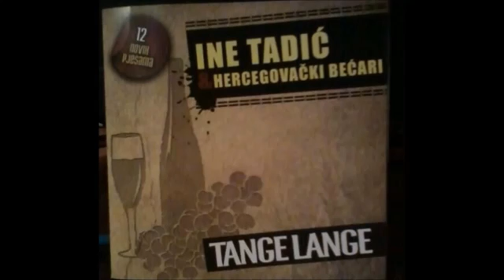Ine Tadić & Hercegovački bećari Ej starosti-arr: Damir Parać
snimano i miksano studio Damir =Parać